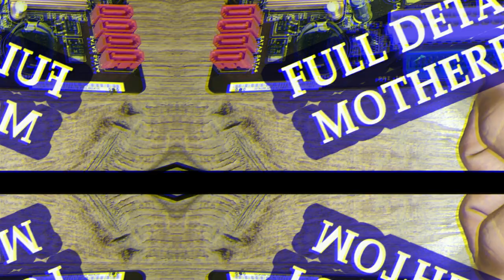Mothetboard এর বিস্তারিত তথ্য।। Full Details of Motherboard in Bengali ।।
What is motherboard and its functions?
What is motherboard and types?
Why is a motherboard called a motherboard?
Why is a motherboard important?
types of motherboard
motherboard function
motherboard parts name
motherboard parts and functions pdf
features of motherboard
all about motherboard
motherboard components
uses of motherboard

UMESH GHOSH
VOCATIONAL TRAINER ELECTRONICS (CSS-VSE)
DEYPARA BISHNUPUR HIGH SCHOOL,NADIA.
HandBrake
OTHER EDUCATIONAL VIDEOS ARE ::--